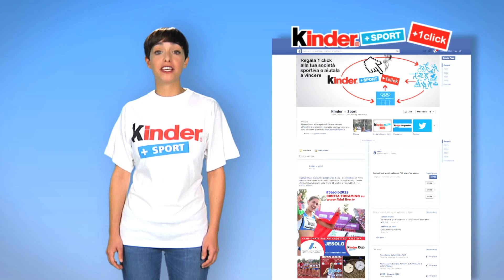Kinder+Sport+1click: tu voti e le Ass. sportive ricevono 40.000 €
Kinder+Sport +1click: nell'era dei social network, Kinder+Sport sostiene lo sport giovanile attraverso una grande iniziativa digitale. Il meccanismo è molto semplice, gli utenti donano 1 click alle Associazioni sportive iscritte. Le 5 Associazioni più cliccate ricevono da Kinder+Sport una donazione per un valore complessivo di 40.000 euro.

È possibile donare i click e iscrivere le Associazioni dal sito dalla pagina Facebook (tramite apposita App) e dal sito